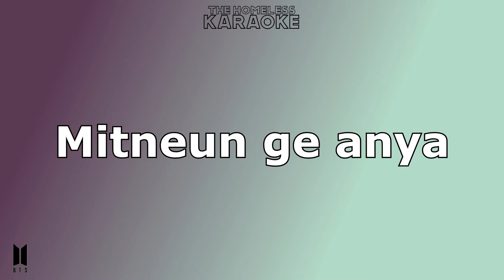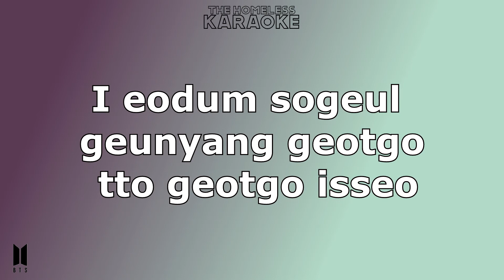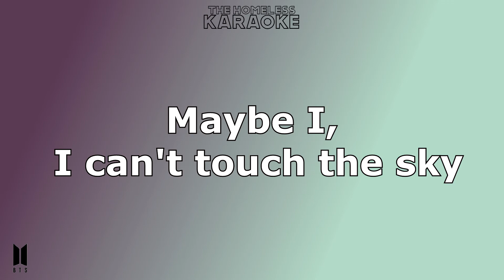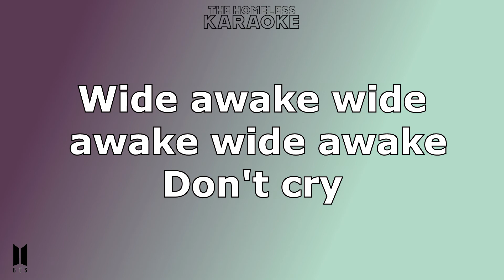BTS Jin - Awake - Karaoke